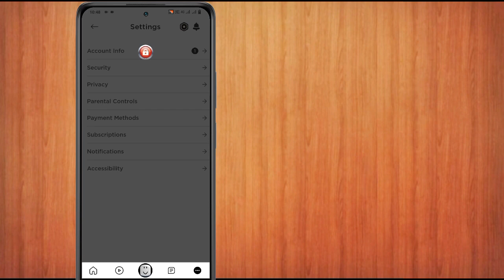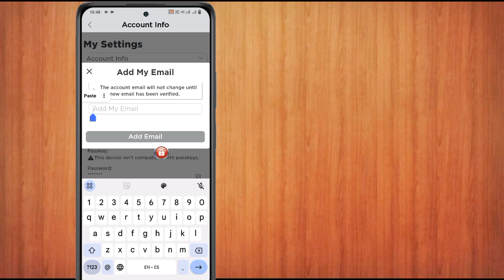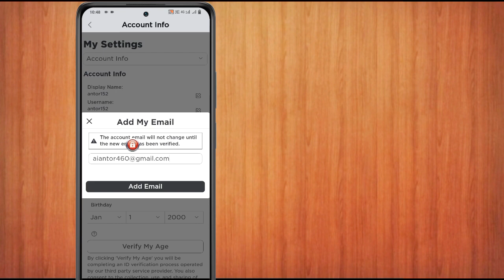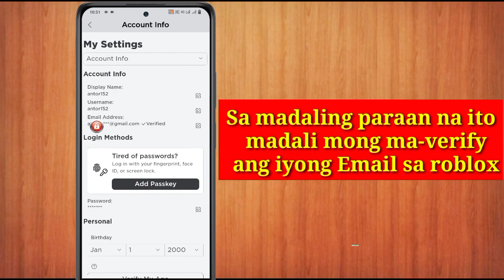Paano I-verify ang Roblox Account Email.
Sa video na ito ay ipapakita ko sa inyo

Kung gusto mong I-verify ang Iyong Roblox Email, patuloy na panoorin ang video hanggang sa dulo .ito ay napakasimple at madaling proseso.